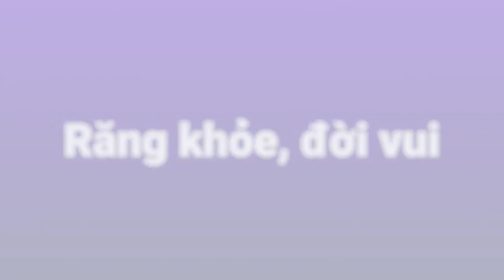CÔNG CUỘC SỐ HOÁ 100% NHA KHOA - PHÒNG LAB CỦA NHA KHOA HÙNG CƯỜNG HOẠT ĐỘNG THẾ NÀO?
Phòng LAB có thể xem là linh hồn của phòng nha khoa, đây là nơi tạo nên các bản thiết kế răng và sản xuất phôi răng sứ. Hãy cùng tìm hiểu thêm về cách hoạt động của phòng LAB sản xuất răng tại Nha khoa Hùng Cường nhé!